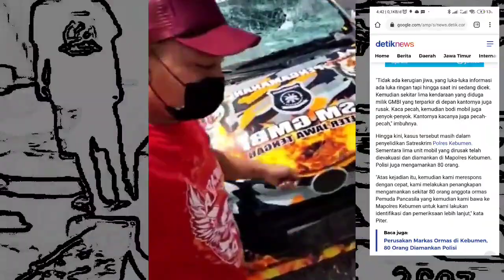Gesekan Gmbi dan Pp di kebumen. Perusakan Markas Ormas.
Gmbi dan Pp Bentrok. kebumen. Perusakan Markas Ormas.

Kebumen -

Oknum anggota ormas Pemuda Pancasila (PP) merusak markas LSM Gerakan Masyarakat Bawah Indonesia (GMBI) di Kebumen, Jawa Tengah, hari ini. Polisi mengungkap dugaan pemicu bentrokan tersebut.

"Pemicunya sebenarnya beberapa hari yang lalu mungkin seminggu yang lalu ada gesekan tapi sebenarnya bukan PP dengan GMBI tapi PP dengan seseorang dan terjadi saling pukul. Kemudian dari GMBI menawarkan jasa pendampingan hukum terhadap orang tersebut. Kita akan ada penyidikan lebih lanjut," ungkap Kapolres Kebumen, AKBP Piter Yanottama, saat ditemui detikcom di Mapolres Kebumen, Senin (23/8/2021).

Piter menjelaskan, tidak ada korban jiwa dalam bentrokan itu. Namun sedikitnya lima unit mobil yang diparkir di depan markas GMBI, Jl Yosudarso, Desa Wero, Gombong, dirusak hingga kacanya hancur.

Tidak ada kerugian jiwa, yang luka-luka informasi ada luka ringan tapi hingga saat ini sedang dicek. Kemudian sekitar lima kendaraan yang diduga milik GMBI yang terparkir di depan kantornya juga rusak. Kaca pecah, kemudian bodi mobil juga penyok-penyok. Kantornya kacanya juga pecah-pecah," imbuhnya.

Hingga kini, kasus tersebut masih dalam penyelidikan Satreskrim Polres Kebumen. Sementara lima unit mobil yang dirusak telah dievakuasi dan diamankan di Mapolres Kebumen. Polisi juga mengamankan 80 orang.

"Atas kejadian itu, kemudian kami merespons dengan cepat, kami melakukan penangkapan mengamankan sekitar 80 orang anggota ormas Pemuda Pancasila yang kemudian kami bawa ke Mapolres Kebumen untuk kami lakukan identifikasi dan pemeriksaan lebih lanjut," kata Piter.